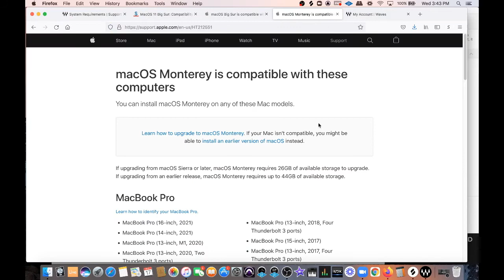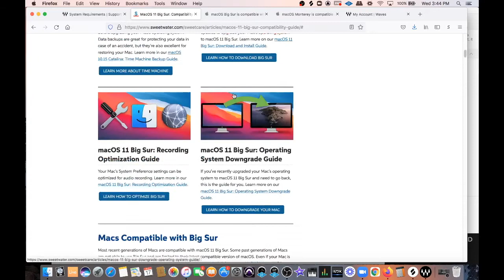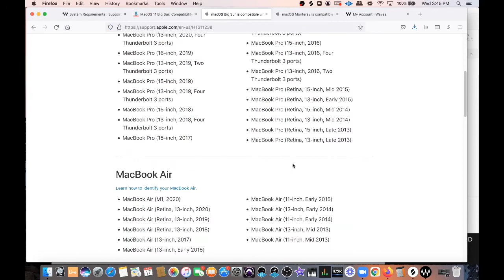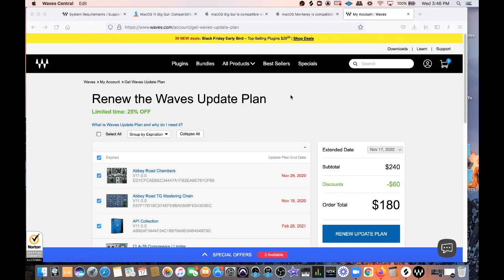Don't Buy Waves Plugins Before...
If you need help building your own home studio and learning how to use it, sign for a FREE Zoom call with Chris and let's see how I can help!

In this video, I will be explaining why if you're on a old Mac computer with an operating system older than Catalina, you should pause before buying any new Waves plugins. If you haven't already upgraded to Big Sur or Monterey then you need to see if your Old MAC is even capable of upgrading to these New Operating Systems.

Link - Is Your Mac Monterey Compatible?

Link - Is Your Mac Big Sur Compatible?

Link - Are Your Plugins Monterey Compatible? - Sweetwater

Link - Are Your Plugins Big Sur Compatible? - Sweetwater